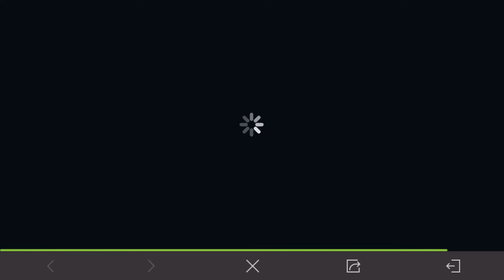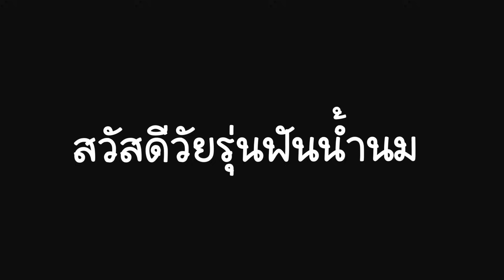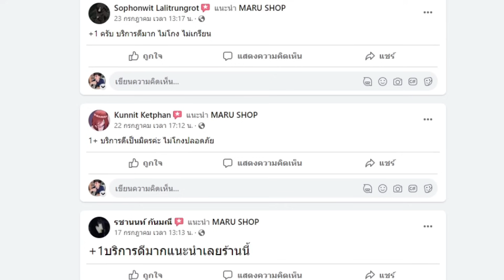RoV : Preyta ฮีโร่ที่ถูกหยิบมาเล่นน้อยที่สุดในเกม กับการไล่ตบตัวเมต้า - Best Ryouta